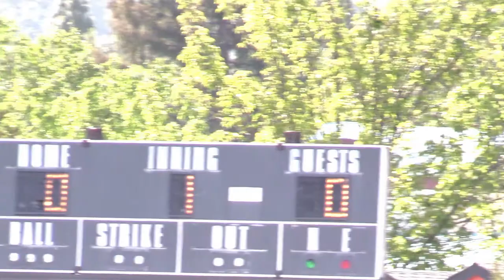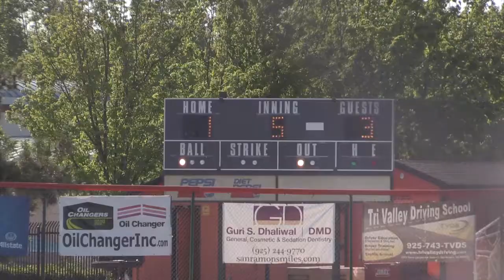De La Salle @ California High School (Baseball)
DLS @ Cal High on April 29, 2015. Final score: DLS 3 - CAL 1.